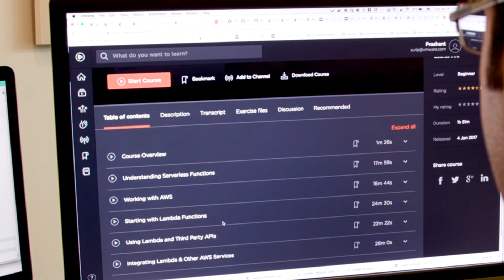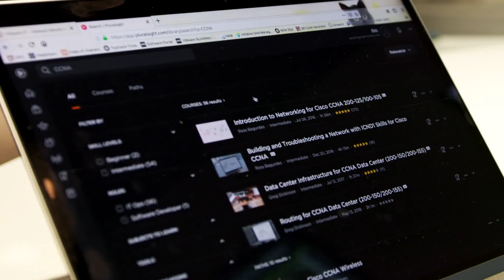VMware + Pluralsight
See how VMware’s globally dispersed teams use Pluralsight to leverage the latest developments in technology as they evolve into a hybrid-cloud company and seek new ways to serve customers.